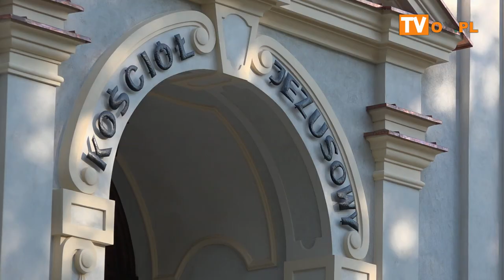Finał remontu kościoła Jezusowego w Cieszynie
Na murach XVIII-w. budynku pojawiły się pęknięcia i zawilgocenia.
Niezbędny był więc remont. Prace trwały od 2018 roku. Niedawno zakończyła się renowacja zewnętrznej
części Kościoła Jezusowego w Cieszynie i wykonano także prace towarzyszące, które były związane z konserwacją ślusarki okiennej zewnętrznej i stolarki drzwiowej.